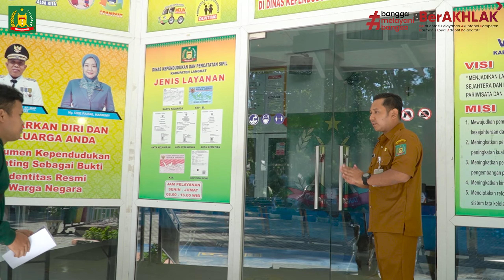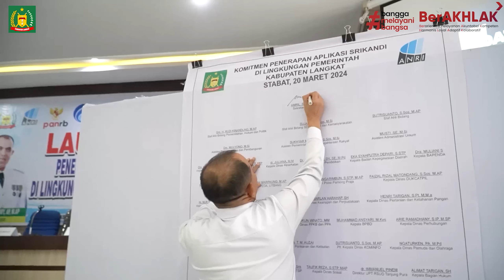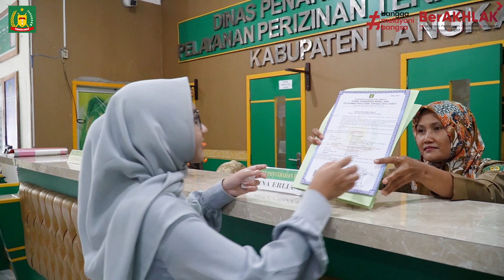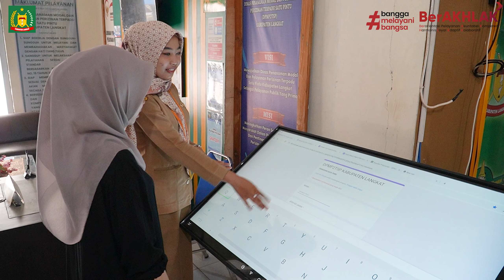Panduan Prilaku Core Values ASN BerAKHLAK Kabupaten Langkat Tahun 2024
Dalam rangka penguatan budaya kerja sebagai salah satu strategi transformasi pengelolaan ASN menuju pemerintahan berkelas dunia (world class government), telah diluncurkan Core Values ASN BerAKHLAK dan Employer Branding ASN “Bangga Melayani Bangsa”

Sehubungan dengan hal tersebut, Bagian Organisasi Sekretariat Daerah Kabupaten Langkat membuat panduan prilaku Core Values ASN BerAKHLAK dan Employer Branding Aparatur Sipil Negara.

Core Values BerAKHLAK merupakan singkatan dari

BERORIENTASI PELAYANAN,

Panduan Prilakunya adalah
1. Memahami dan Memenuhi Kebutuhan Masyarakat
2. Ramah, Cekatan, Solutif dan Dapat Diandalkan
3. Melakukan Perbaikan Tiada Henti

AKUNTABEL

Panduan Prilakunya adalah
1. Melaksanakan Tugas dengan Jujur, Bertanggungjawab, Cermat, Disiplin dan Berintegritas Tinggi
2. Menggunakan Kekayaan dan barang milik Negara secara bertanggungjawab, efektif dan Efisien
3. Tidak Menyalahgunakan Wewenang Jabatan

KOMPETEN

Panduan Prilakunya adalah
1. Meningkatkan Kompetensi Diri Untuk Menjawab Tantangan yang selalu berubah
2. Membantu Orang Lain Belajar
3. Melaksanakan Tugas dengan Kualitas Terbaik

HARMONIS

Panduan Prilakunya adalah
1. Menghargai Setiap Orang Apapun latar belakangnya
2. Suka Menolong Orang Lain
3. Membangun Lingkungan Kerja yang Kondusif

LOYAL
Panduan Prilakunya adalah
1. Memegang Teguh Ideologi Pancasila, Undang Undang Dasar Negara Republik Indonesia Tahun 1945, Setia Kepala NKRI serta Pemerintahan yang Sah
2. Menjaga Nama Baik Sesama ASN, Pimpinan, Instansi dan Negara
3. Menjaga Rahasia Jabatan dan Negara

ADAPTIF
Panduan Prilakunya adalah
1. Cepat Menyesuaikan Diri Menghadapi Perubahan
2. Terus Berinovasi dan Mengembangkan Kreatifitas
3. Bertindak prokatif

 dan Terakhir KOLABORATIF

Panduan Prilakunya adalah
1. Memberi Kesempatan Kepada Berbagai Pihak Untuk Berkontribusi
2. Terbuka Dalam Bekerjasama Untuk Menghasilkan Nilai Tambah
3. Menggerakan Pemanfaatan Berbagai Sumber Daya Untuk Tujuan Bersama

Dengan Adanya Core Values ASN ini diharapkan setiap ASN baik di pusat maupun di daerah memiliki semboyan dan semangat yang sama dalam memberikan pelayanan kepada masyarakat. ASN jangan lagi minta untuk dilayani melainkan memberikan pelayanan yang prima dalam membantu masyarakat. Harapan ini juga didukung dengan diresmikannya employer branding ASN “Bangga melayani bangsa”